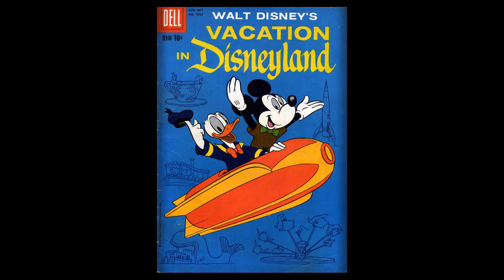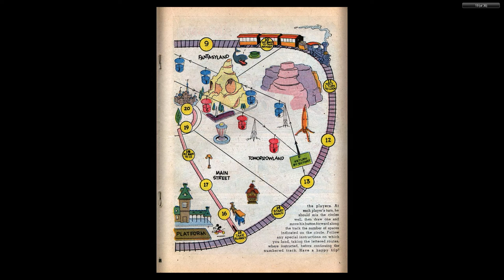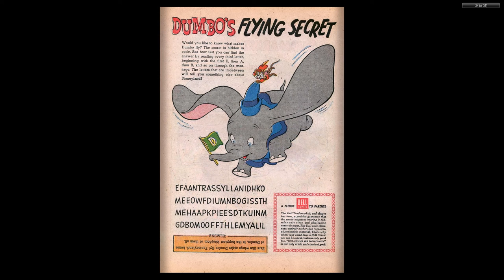DISNEY Dell Four Color Comics #1025 Vacation in Disneyland